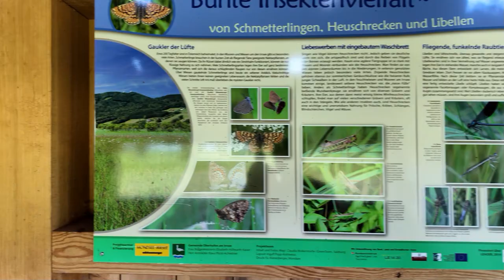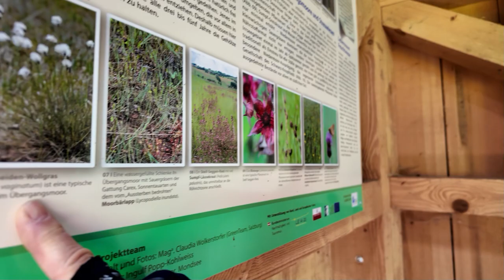5-Seen-Tour Salzkammergut: 8. Et. Irrsee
Zellersee? Aha, auch so von Einheimischen genannt. Der 4. von 5 Seen unserer Tour ist der kleinste, dafür aber naturbelassener und nicht so sehr von Touristen überlaufen. Schickimicki geht woanders hin. Hier macht man sich beim Radfahren die Trikots sowohl schweißnass als auch beim Wandern die Schuhe vielleicht schmutzig.